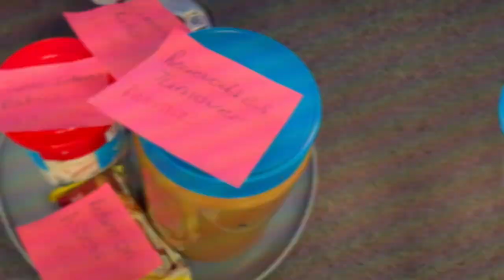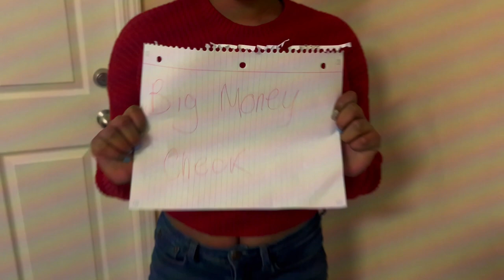FSA Project Movie